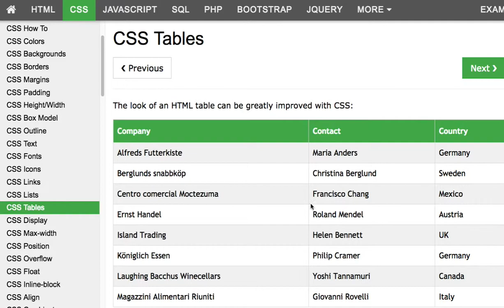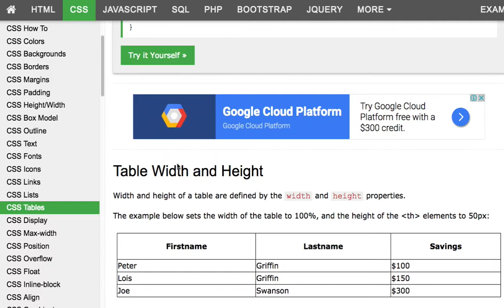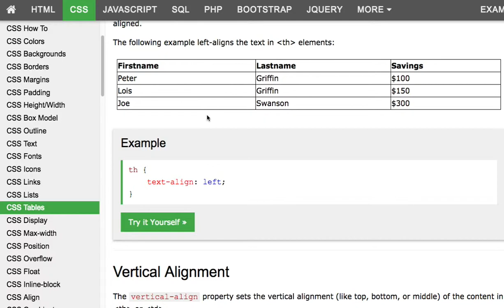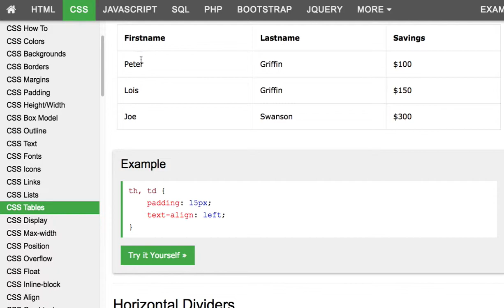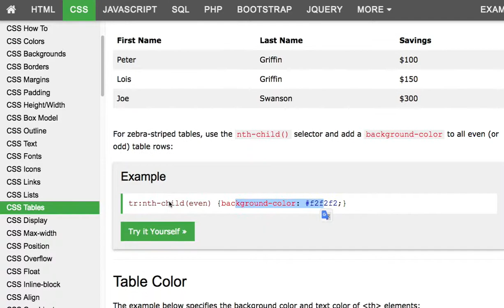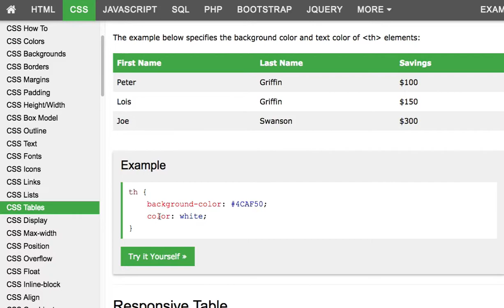CSS 018 Table